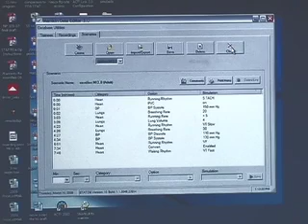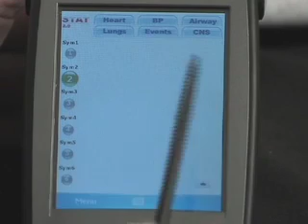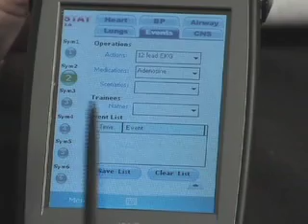Smart STAT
Simulaids is proud to present to you information concerning our tetherless, battery operated, Pocket PC commanded SMART STAT patient simulator.